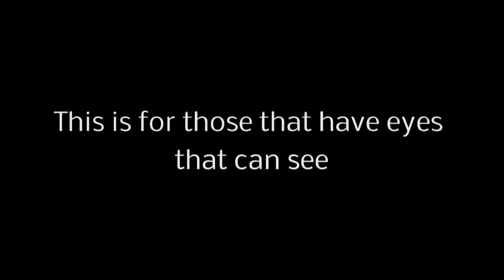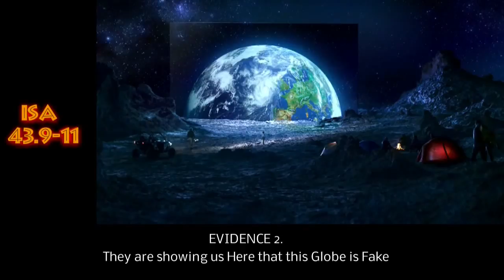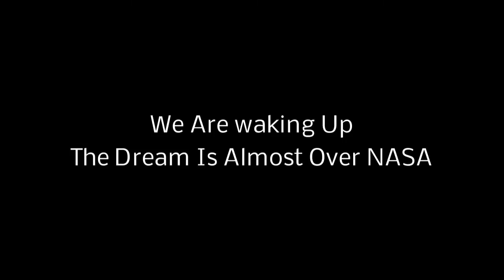The Dream Is Over For The Globe/Sony TV Commercial EXPOSED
The Dream Is Over For The Globe/Sony Bravia Oled TV Commercial EXPOSED, research Flat Earth'
All praises Goes To YAH the Creator.